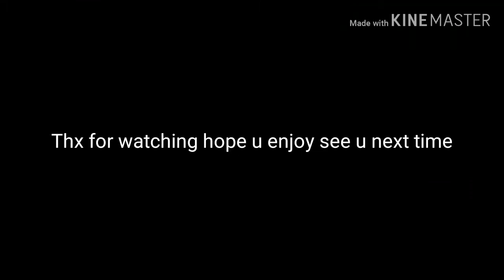Mortal Kombat 11 Day 2 Kombat League Kung Lao Made Kombatent